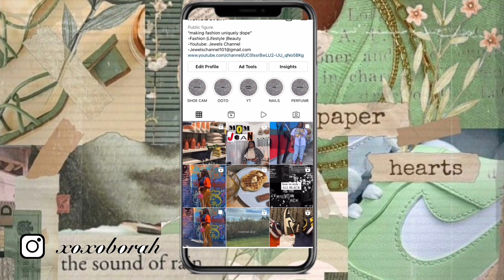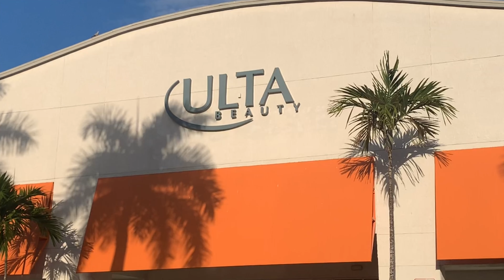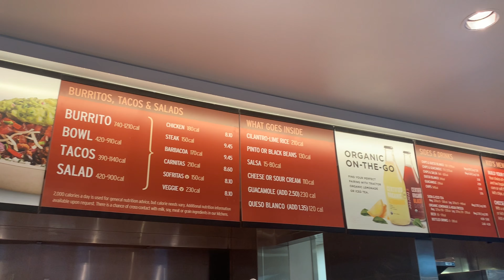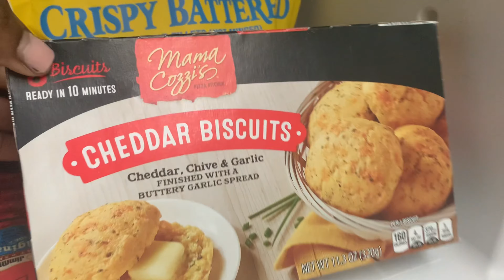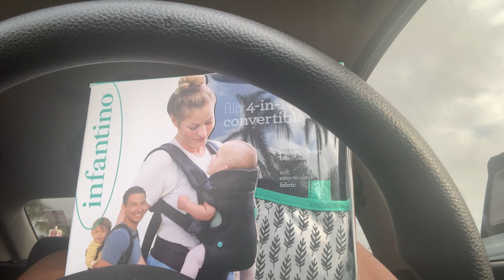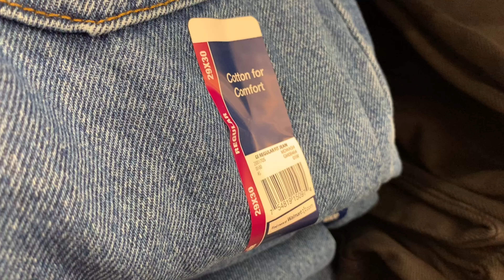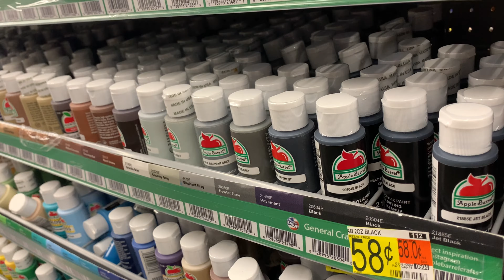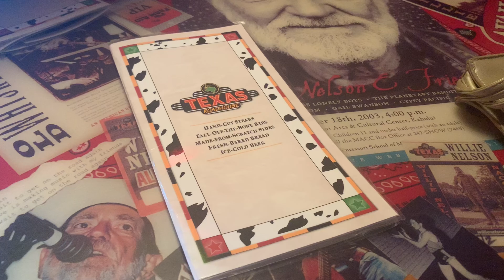WEEKLY VLOG | DATE NIGHT | FILMING CONTENT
hey jewels what’s goodie, hope you loved the video. more to come stop by every week for new videos. love ya❤️💋

recent videos⤵️

CUSTOMIZE CHROME HEART JEANS | D.I.Y